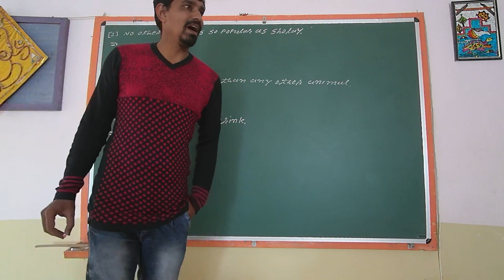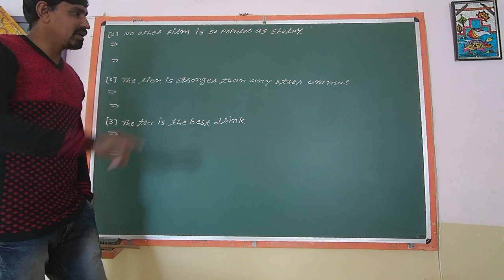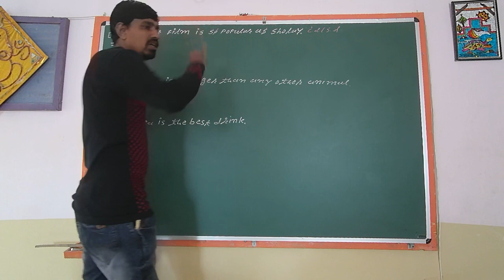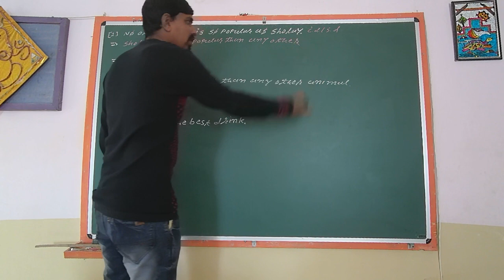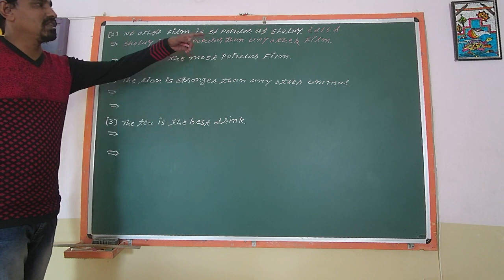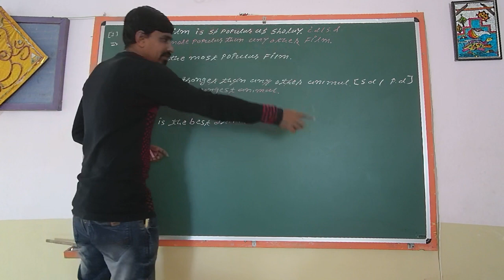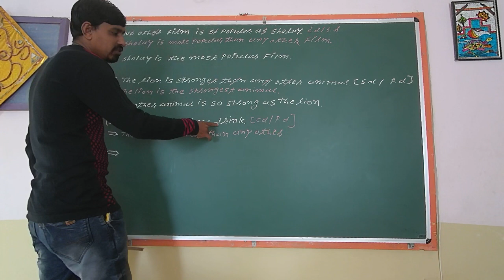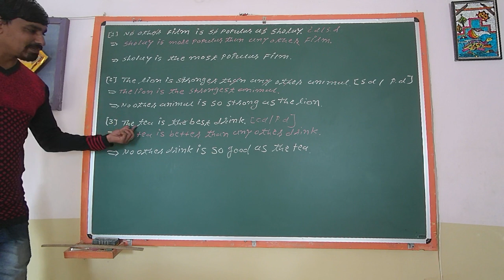STD 10 ENGLISH GRAMMAR DEGREE L-5